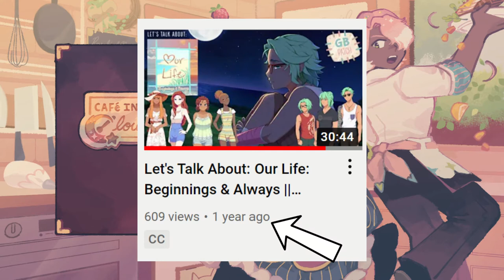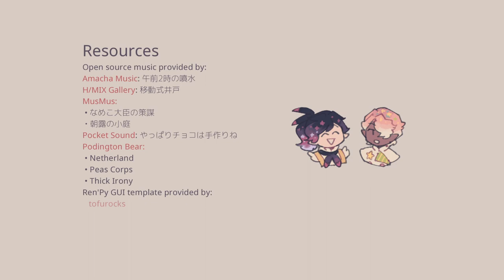Let's Play: Cafe in the Clouds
I didn't mention this in the video but instead of going by Mocha/Mochi online, I am now going by Solstice! My username will be staying the same though :D Also this sat in my drafts for a good week because I was doing the CC, yikes.

Don't forgot to support the creators of this game if you enjoyed it!

And thank you again for checking out my channel, I hope y'all have an amazing and safe day/week/month/year!

★Extras★
Editing Software: Hitfilm Express